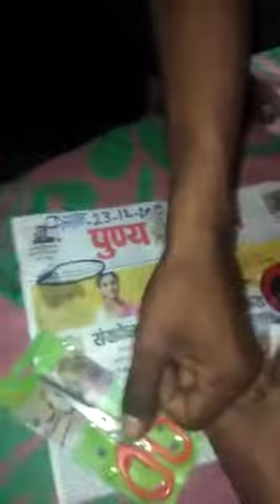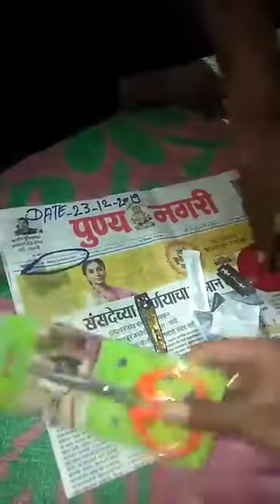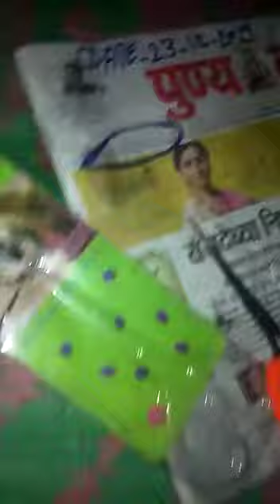Original sulemani hakik 9307526252 call me